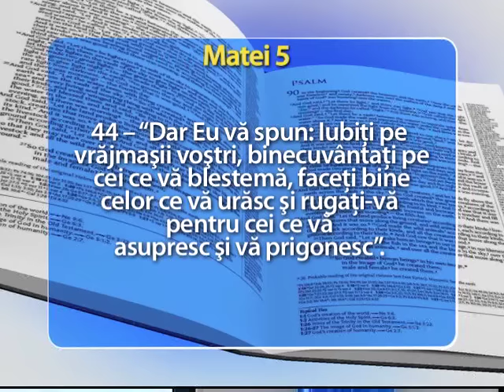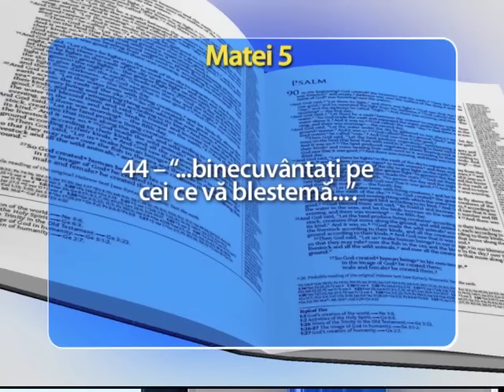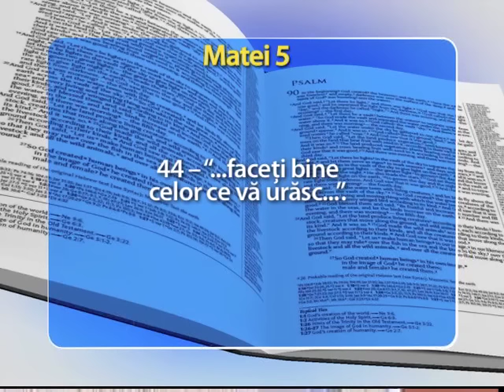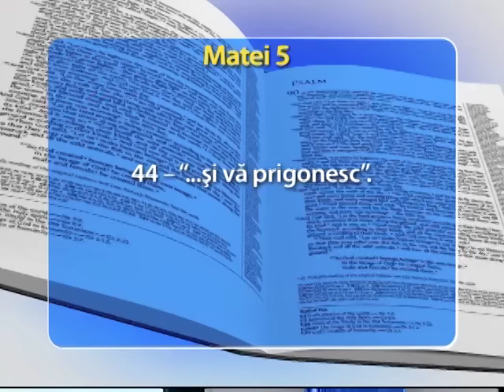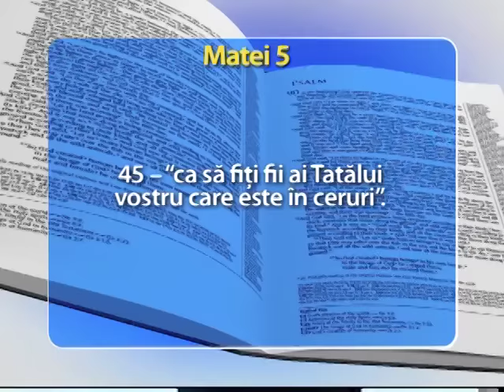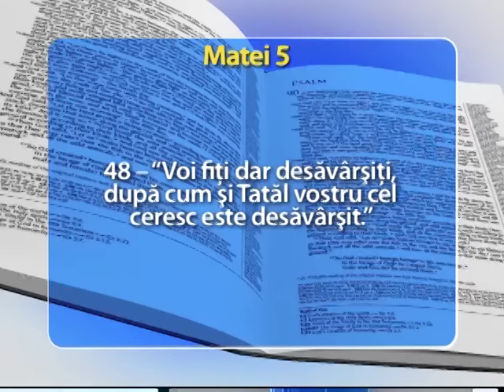EMISIUNEA CREDINȚEI 1114- Misionarul R.R. Soares